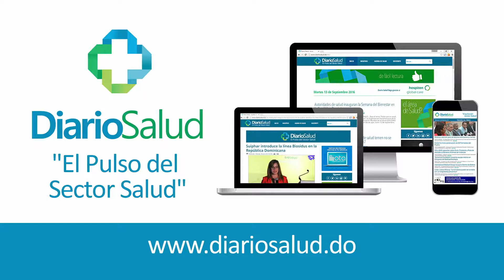Dra. Togarma Rodríguez jornada revista AMED en PUCMM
La Doctora Togarma Rodríguez nos da detalles de la jornada de la revista Archivos Médicos Dominicanos AMED en la Pontificia Universidad Católica Madre y Maestra.